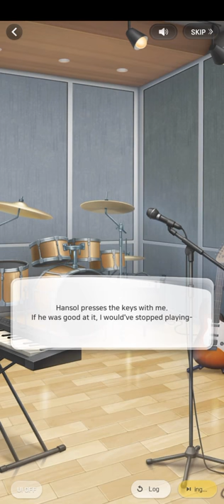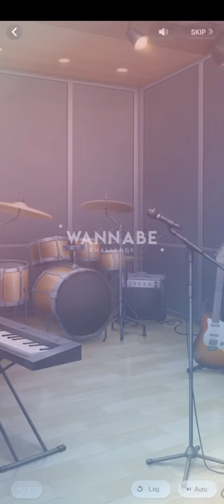(FULL) Trip To Find Inspiration (Hansol Date | Wannabe Challenge)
つ━☆・。

This was the full Hansol Date: Trip To Find Inspiration.

"I needed some fresh ideas, so I ask Hansol for help he'll be the one to find my inspiration. . ."

- PandaGames

THE END★

0:00 CH 1
2:50 CH 2
5:57 CH 3
8:18 CH 4